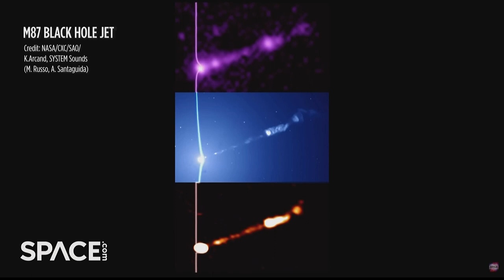Lab grown human milk, sounds of black hole, SpaceX | Science Buzz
Here's a look at the latest stories buzzing around the science community.